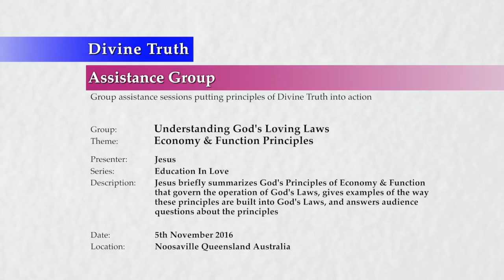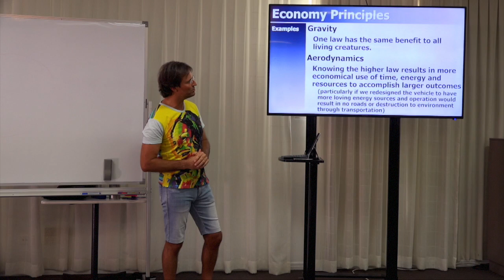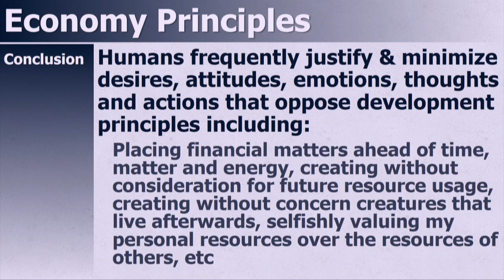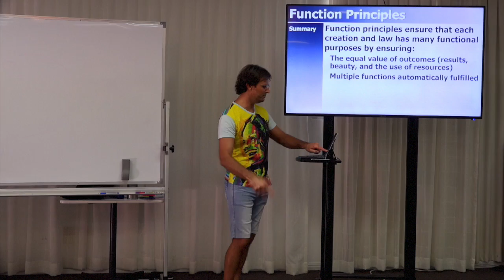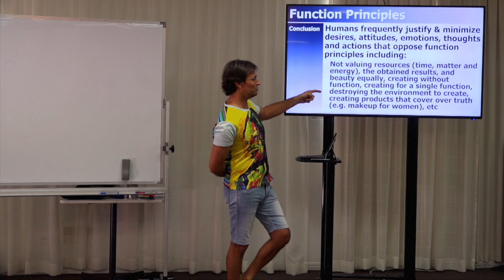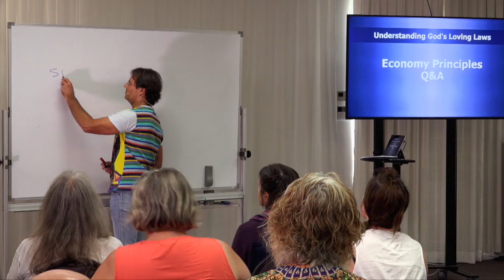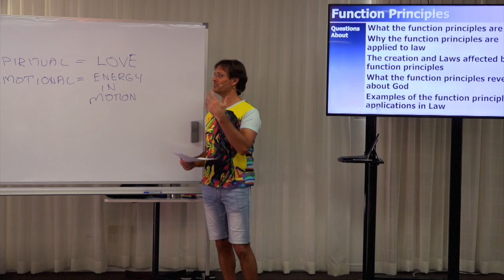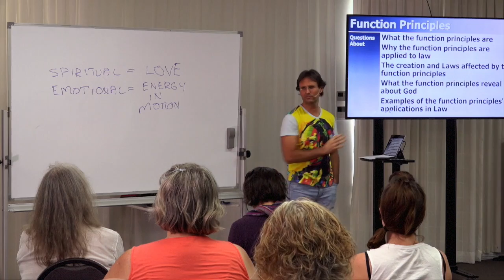20161105-1510 Economy & Function Principles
Theme: Economy & Function Principles

Description: Jesus briefly summarizes God's Principles of Economy & Function that govern the operation of God's Laws, gives examples of the way these principles are built into God's Laws, and answers audience questions about the principles.

Topics Include: An overview and summary of Economy Principles; examples of Economy Principles within gravity, aerodynamics, automation and decomposition, earth systems, human bodies, not having enough, and road works; how humans live in disharmony with Economy Principles; overview and summary of Function Principles; examples of Function Principles within gravity, aerodynamics, trees and every human specific law; how humans live in disharmony with Function Principles; and audience questions about Economy and Function Principles.

Chapters:
00:00:41  Introduction
00:02:18  Economy Principles
00:02:18    Summary
00:07:57    Examples: Economy principles' applications in Law
00:07:57      Example: Gravity
00:08:36      Example: Aerodynamics
00:10:27      Example: Automation
00:12:10      Example: Decomposition
00:13:18    Conclusion
00:14:48      Example: Not having enough
00:18:21      Example: Human lack of economy with road works
00:22:46  Function Principles
00:22:46    Summary
00:26:52    Examples: Function principles' applications in Law
00:26:52      Example: Gravity
00:27:51      Example: Aerodynamics
00:29:33      Example: Trees
00:30:39      Example: Every human specific law
00:31:38    Conclusion
00:35:48  Economy & Function Principles Q&A
00:35:48    Introduction
00:35:54    Questions: Economy Principles
00:36:17      Deidre Amos: If God feels that time, matter and energy are equally valued why do we feel so much pressure about time?
00:40:40      Deidre Amos: Did God create night and day, but humans create time?
00:42:41      Jane Stein: Please explain how "God does not waste spiritual or emotional experiences"
00:46:05      Mary: Example: Accidents are difficult experiences having a positive potential to everyone involved
00:48:12      Natalie Mann: Can you explain how Economy & Function is incorporated within the human?
00:50:03      Natalie Mann: Is it emotions that prevent us from seeing resources equally?
00:52:25    Questions: Function Principles
00:52:49      Patty Matthews: Does God consider art to be functional?
00:56:45      Example: How addictions negatively effect human creation
01:01:55      Loise White: Can music be functional?
01:03:34      Arvarna Lowe: Are there any penalties for creating things without loving function?
01:04:38      David Raizman: How is God able to achieve a high level of consistency in automation?
01:08:21      Felix Hogel: What are considerations of making and using AI to have loving functionality?
01:09:53      Felix Hogel: Are you saying that creating a robot will always have a loving purpose?
01:11:27    Conclusion

Series: Education In Love
Group: Understanding God's Loving Laws
Session: Foundation Principles
Presentation: 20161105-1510-AGP-JESUS Economy & Function Principles